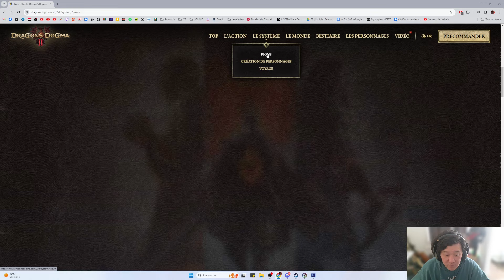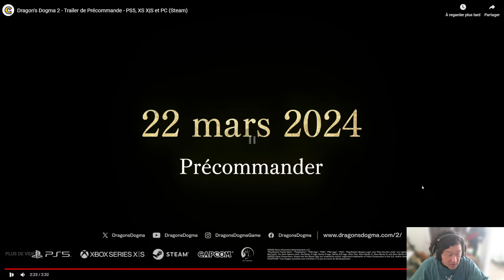DRAGONS DOGMA 2 A L'AIR INCROYABLE !